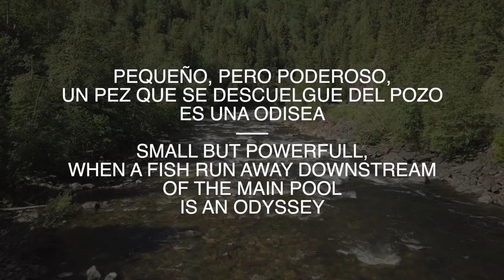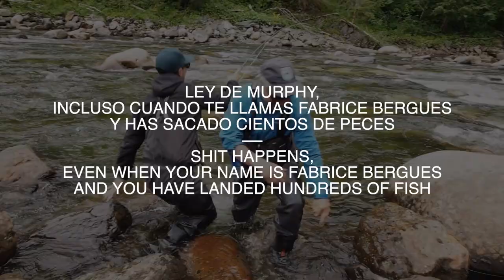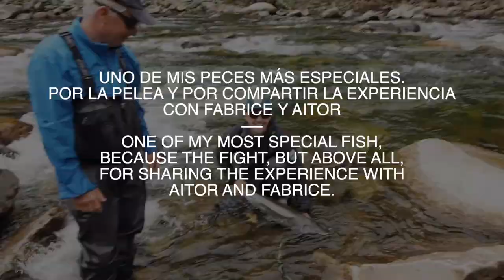PESCA A MOSCA DE SALMÓN ATLÁNTICO EN EL RÍO GAULA, NORUEGA - FLY FISHING POVS EP3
Esta vez comparto una loca persecución río abajo. Tres locos (Fabrice Bergues, Aitor Coterón y un servidor) detrás de un salmón en el río Bua, aguas del NFC, en Noruega.